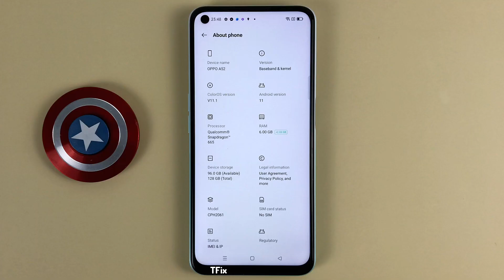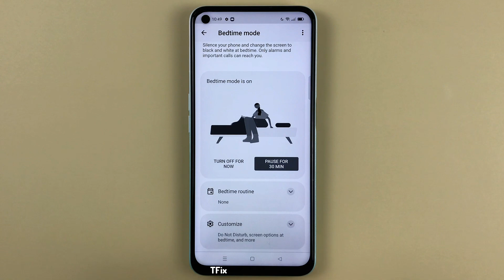Bedtime mode, black and white screen mode on OPPO A52 Android 11